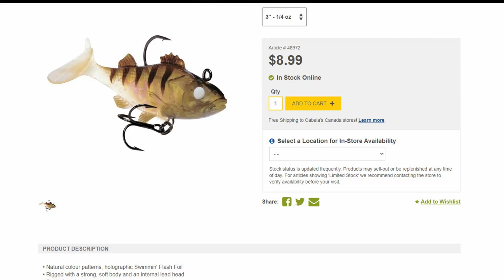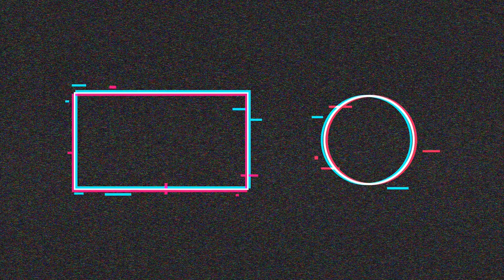Walleye fishing tips- Biggest tricks to catching more summer walleye easily (2020) Part 1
This video will give you the basic techniques for walleye fishing. It would also help you to chose the right gears and lures for walleye fishing as well. Watch this video to be successful on your next fishing trip for walleye!!
Walleye are the only species in Alberta that are protect by a special harvest license at selected lakes. Special harvest license applications are generally available between March and April. Walleye's main forage is bait fish and insects and can be caught by either angling or fly fishing.

Slowly lifting and touching the floor with a minnow or worm on a jig catches walleye from bottom. Using a snap-jigging or swimming retrieve with a grub, minnow or fluke fools active walleye prowling shorelines, drop-offs, sand flats, humps and reefs. Jigs can also be pitched to deep vegetation to entice big fish

Hello !